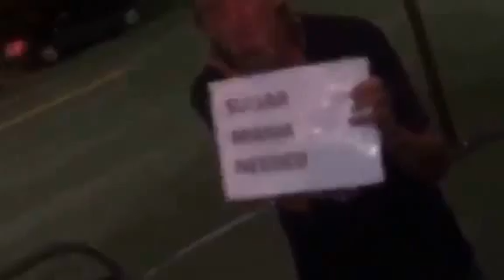Friend-enemy or Millenniums